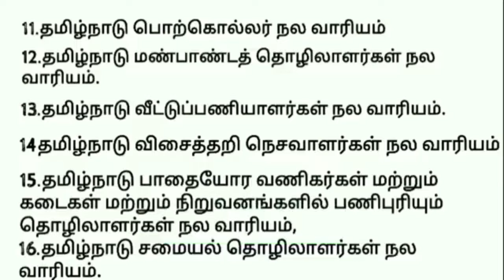தொழிலாளர் நல வாரியத்தில் அரசு சலுகைகள் என்ன கிடைக்கும் ? | unorganized worker welfare |TNUWWB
அமைப்புசாரா தொழிலாளர்கள் உறுப்பினர் பதிவை இனி ஆன்லைனில் செய்யலாம்.
தமிழ்நாடு ஓவியர் நலவாரியம்
தமிழ்நாடு கட்டுமானத் தொழிலாளர் நலவாரியம்
தமிழ்நாடு உணவு சமைக்கும் பணியாளர்கள் நலவாரியம்
தமிழ்நாடு வீட்டுப் பணியாளர் நலவாரியம்
தமிழ்நாடு காலணி மற்றும் தோல் உற்பத்தி மற்றும் தோல் பதனிடும்  தொழிலாளர் நலவாரியம்
தமிழ்நாடு பொற்கொல்லர் நலவாரியம்
தமிழ்நாடு முடி திருத்துவோர் நலவாரியம்
தமிழ்நாடு கைவினைத் தொழிலாளர் நல வாரியம்
தமிழ்நாடு கைத்தறி மற்றும் கைத்தறி பட்டு நெய்யும் தொழிலாளர்கள் நலவாரியம்
தமிழ்நாடு உடல் உழைப்பு தொழிலாலர் நலவாரியம்

தமிழ்நாடு பனைமரத் தொழிலாளர் நலவாரியம்
தமிழ்நாடு மண்பாண்டம் நலவாரியம்
தமிழ்நாடு விசைத்தறி தொழிலாலர்கள் நல வாரியம்
தமிழ்நாடு பாதையோர வணிகர்கள் மற்றும் நிறுவனங்களில் பணிபுரியும் தொழிலாளர்கள் நலவாரியம்
தமிழ்நாடு தையல் தொழிலாளர் நலவாரியம்
தமிழ்நாடு சலவை  தொழிலாளர் நலவாரியம்

மேலும் விண்னப்பிக்க தேவையான ஆவணங்கள்:
ஆதார் கார்டு
ரேசன் கார்டு
வங்கி கணக்கு விவரம்
மற்றும் வயது சான்று கீழ் உள்ள ஏதேனும் ஒன்று
பள்ளி சான்றிதழ்
பிறப்பு சான்றிதழ்
ஓட்டுநர் உரிமம்
வாக்காளர் அடையாள அட்டை
மேலும் விவரங்களுக்கு:
அரசியல், சமூக பிரச்சனை, அறிவியல், கலாச்சாரம், விளையாட்டு, சினிமா மற்றும் நல்ல அம்சங்களை வழங்கும் ஊடகம்.

 A Tamil media channel focusing on... Politics, Social issues, Science, Culture, Sports, Cinema and Entertainment.Latest news ,New updates ,Goventment scheme ,